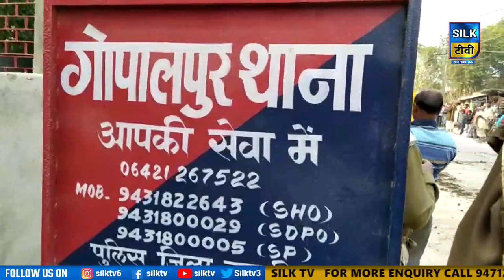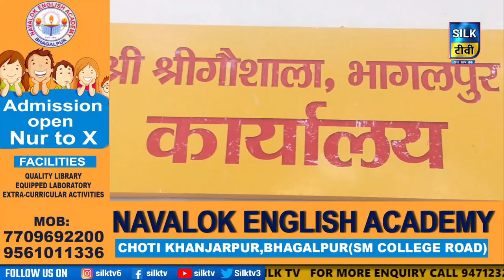SILK TV- जिले की खबरें एक साथ || 15 MARCH 2023